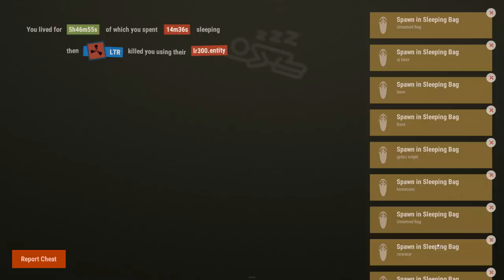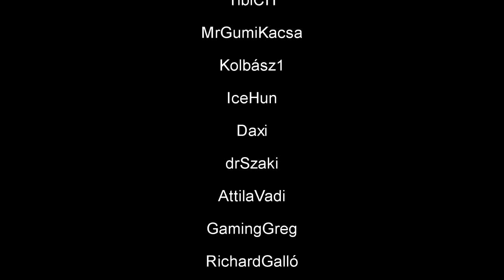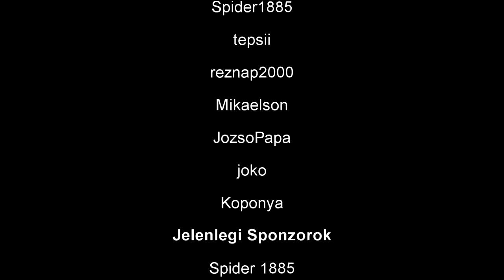[Rust] Nightbubu - A NAGY RAID! P:5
Gép:
Gtx 970
16GB RAM
I5-4670K